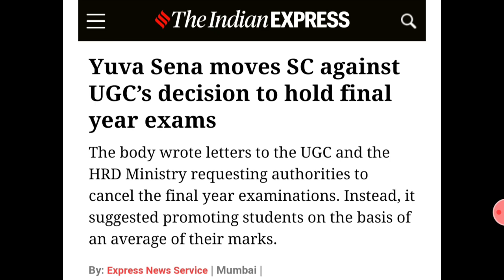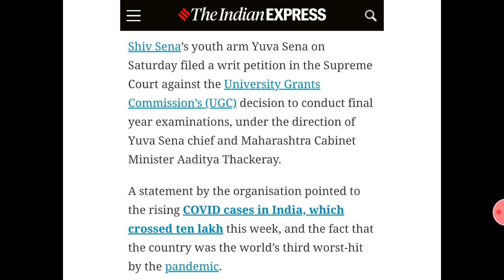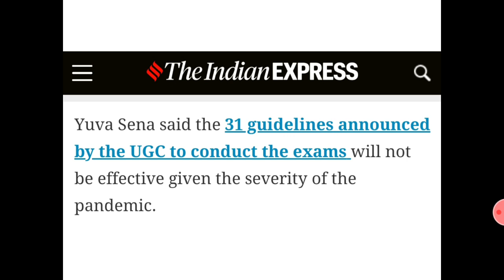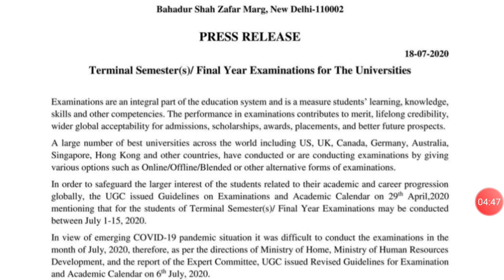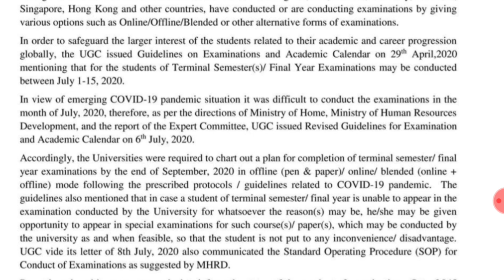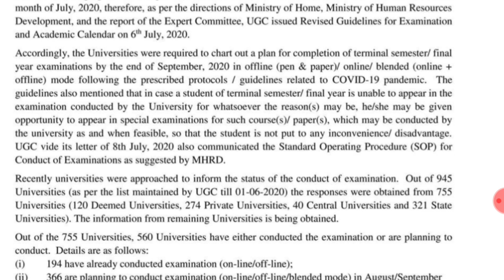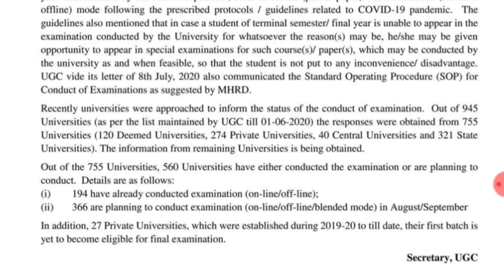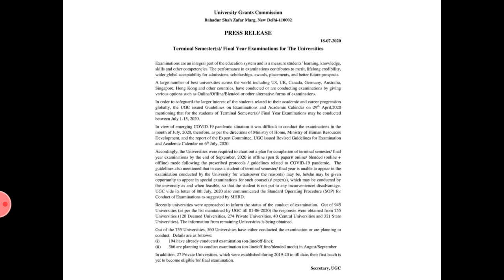ALL WB UG/PG STUDENTS DON'T WORRY STATE GOVERNMENT IS WITH YOU. NO COVID MARKSHEET. 👉NORMAL ONE👈